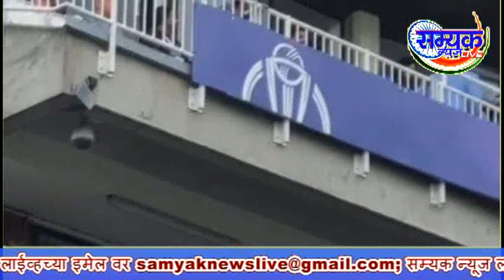माल्या चोर है च्या घोषणेने विजय माल्या परेशांन